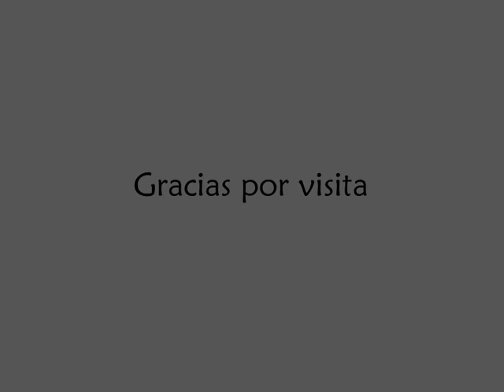Animacion de Baby pet Chow Chow